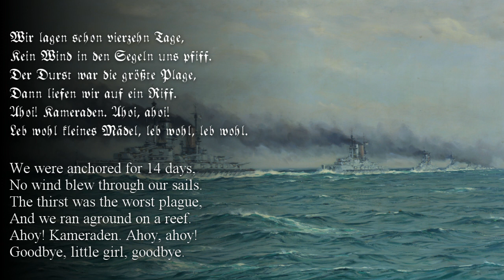Wir Lagen vor Madagaskar (English/German) (rare)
German song w/ English and German text. Recording from Bekannte Soldatenlieder 1. Haven't seen this specific rendition with subtitles elsewhere so here it is.